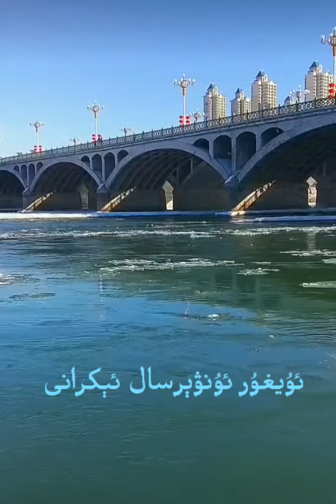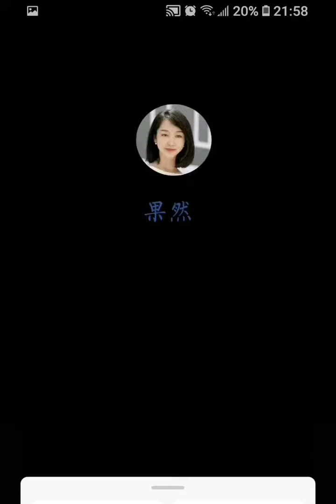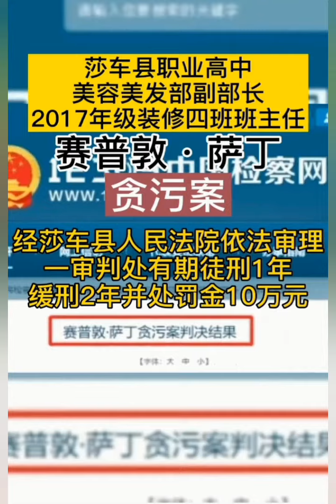Eli River ئىلى دەرياسى